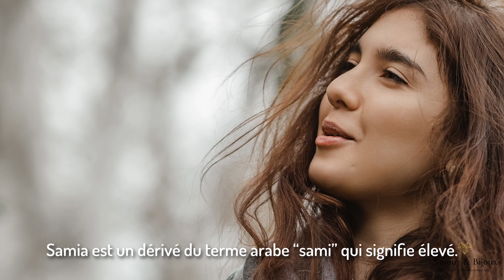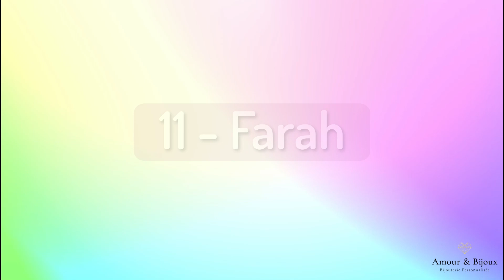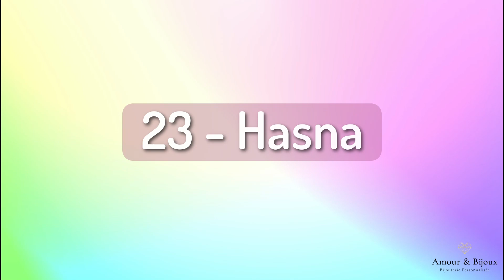25 idées de Prénoms Féminins Arabes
En plus d’être un support d’identité, le prénom donné par les parents constitue le reflet de leurs espérances et peut avoir une certaine influence sur la personnalité et le futur de l’enfant. Pour cela, il est préférable d’opter pour un prénom ayant une signification qui impacte positivement, tout en étant originale.

Vous voulez donner un beau prénom à votre petite fille, mais vous manquez d’inspiration? Trouvez dans cette vidéo, les 25 plus beaux prénoms arabes pour filles avec leurs significations respectives,
S’orienter vers des prénoms d’origine arabe est sans conteste un bon choix. En plus d’être beaux, simples à prononcer et originaux, ils sont en général plein de sens et prônent des vertus diverses qui rejaillissent positivement sur le devenir de l‘enfant.

Qu’ils soient arabes ou non, Amour & Bijoux vous donne la possibilité de donner encore plus de sens, de prestige et de valeur aux prénoms que vous avez choisis pour votre progéniture.